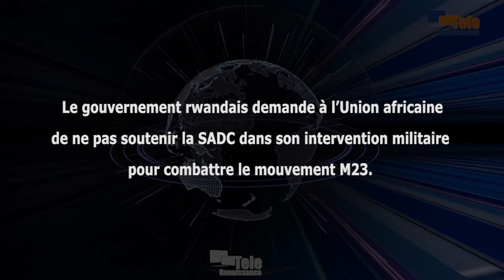L’UA ne devrait pas soutenir la SADC qui collabore avec des terroristes au Congo (A. Mukuralinda)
Le gouvernement rwandais demande à l’Union africaine de ne pas soutenir la SADC dans son intervention militaire pour combattre le mouvement M23. C’est le contenu d’une lettre que le ministre des Affaires étrangères du Rwanda Vincent Biruta a adressée au président de la Commission de l’Union africaine Moussa Faki Mahamat. Alain Mukuralinda, porte-parole adjoint du gouvernement rwandais, indique que cette lettre a été écrite pour montrer à l’UA que soutenir la SADC qui collabore avec les mercenaires et les FDLR constitue un risque pour toute la région.